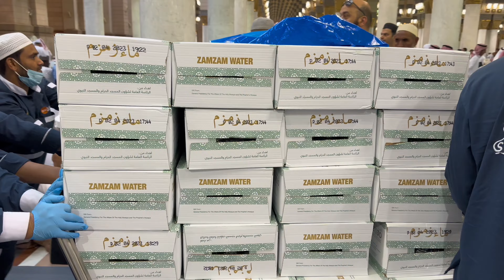فلوق عن اصحاب المائدة داخل الحرم المدني🙏 | Travel companions inside the sanctuary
محتويات المحتوى :
جولة داخل الحرم مع المعتكفين

و مواعيد رمضان ساعة 7م